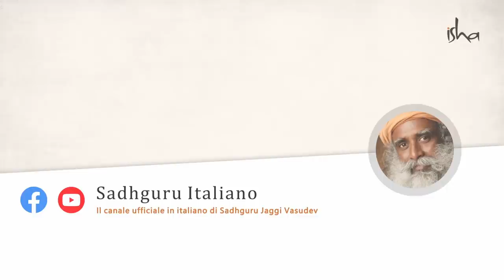Come cantare correttamente l'AUM e trarne il massimo beneficio? | Sadhguru Italiano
Sadhguru spiega come Aum sia il suono universale e non sia di natura religiosa. Spiega come esso  si trovi in tutto il mondo in varie tradizioni - incluso il Cristianesimo e l'Islam.